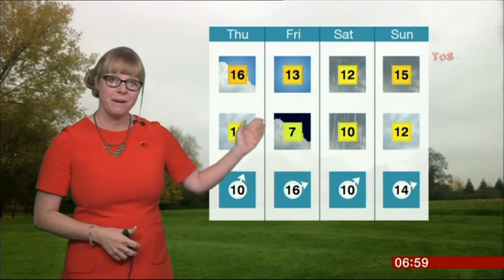KATE KINSELLA:--: BBC London Weather - 11 Nov 2015 -